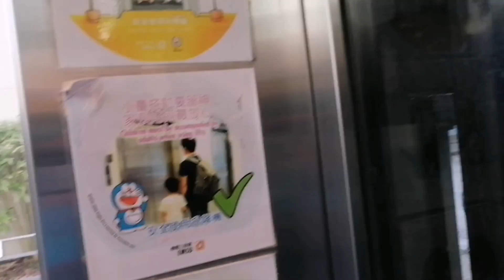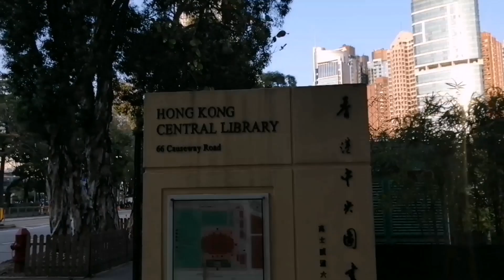VICTORIA PARK#strollingToCentralLibrary#library closed to public